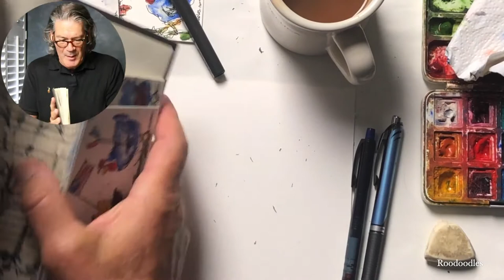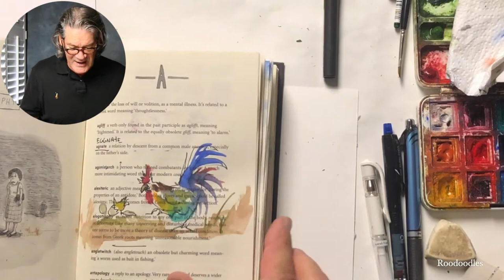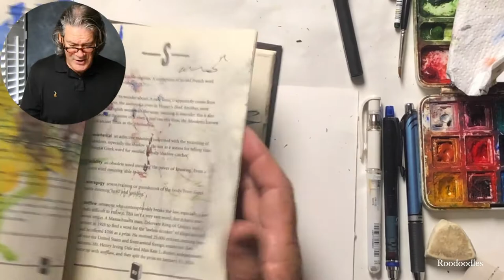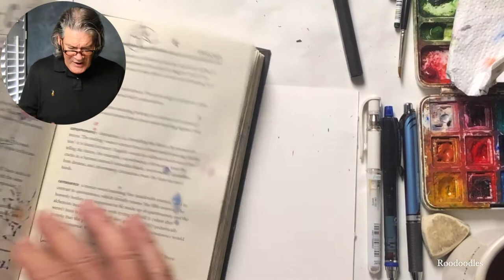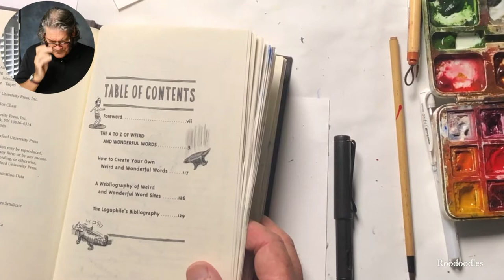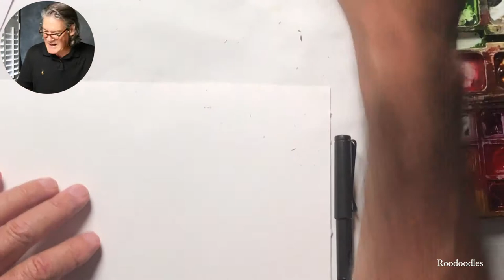Painting in three colors. roodoodles roosters watercolorroosters # paint the orchestra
I think he is a storyteller that got a hold of some paint burshes..  He is not a teacher.. .he simply encourgages..